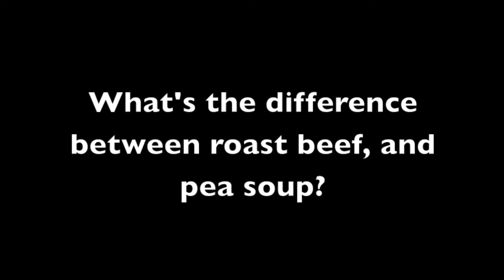Jokes In Real Life: Pea Soup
So what if you took jokes much more seriously?

"This video is strictly for entertainment, and in no way, shape or form used for commercial purposes"

Origin
Mcnutty
SomeRandomMuffin